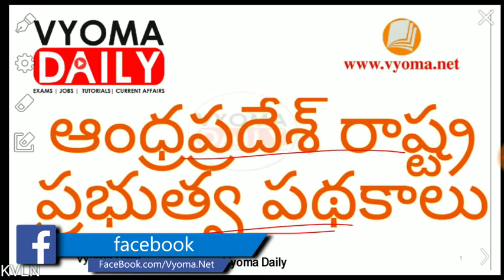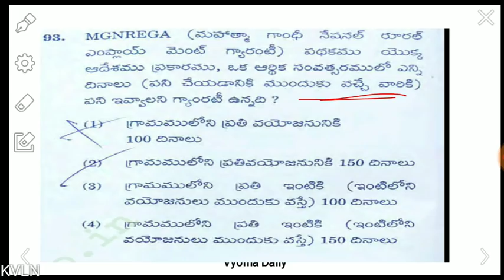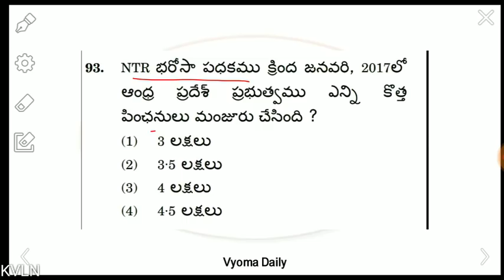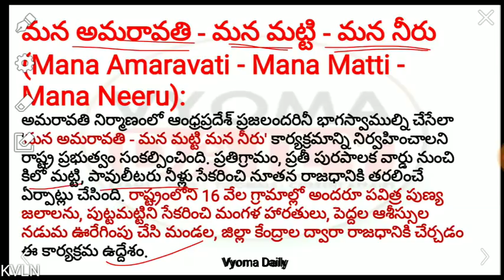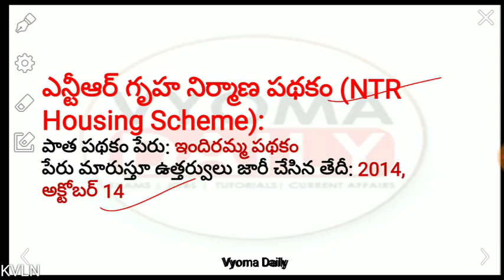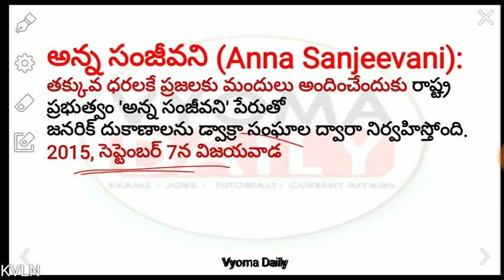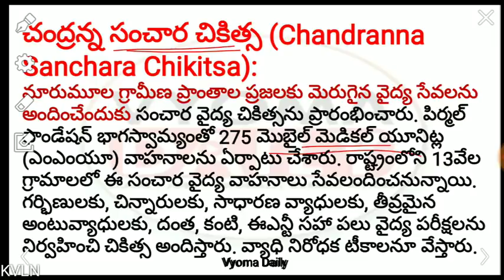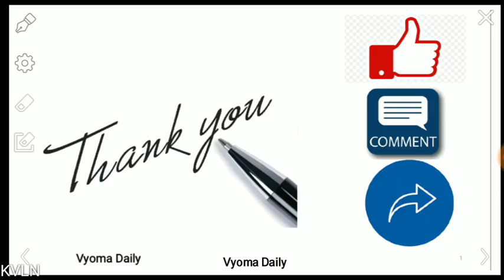AP Government Schemes ||AP ప్రభుత్వ పథకాలు ||AP Govt Schemes In Telugu For All Competitive Exams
Andhra Pradesh Government Schemes ||AP ప్రభుత్వ పథకాలు |AP Govt Schemes|| AP PRABHUTVA PATHAKALU In Telugu For All Competitive Exams

APPSC Online Group 2, 3 Mock Exams :
APPSC Group 2 Mock Exams :